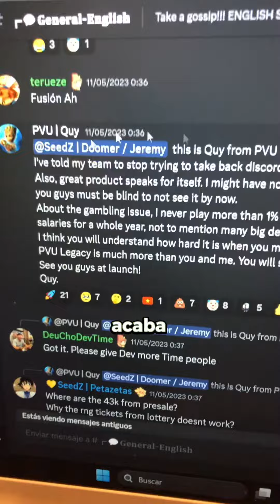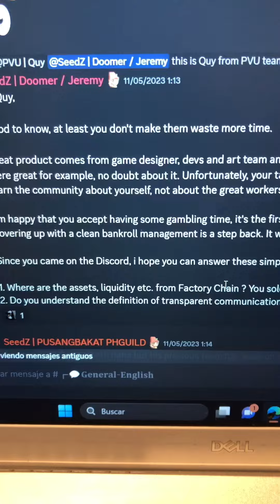Locura😱 Problemas en PLANT vs UNDEAD y Sigue CRECIENDO!! 😂 Que está pasando con PVU?